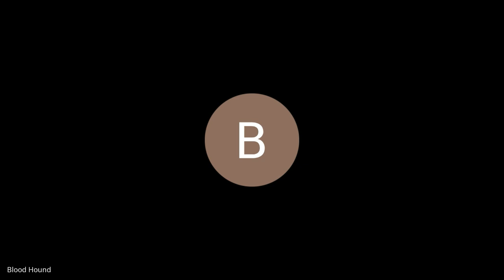2024-10-09 The Mike Wilson Show; Interviews with the Head Coach of Schalick High School. Ep 8